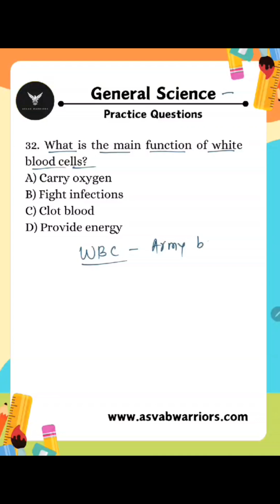ASVAB General Science Practice Questions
🧠 ASVAB General Science Practice Questions – Learn Fast & Score Higher! 🇺🇸
Welcome to today’s ASVAB General Science Short – your one-minute power boost to master the science section of the ASVAB exam! Whether you're just starting your prep or reviewing key topics, this video delivers real practice questions with clear, simple explanations to help you understand and remember fast.

🎯 In this short, you’ll practice questions based on topics that commonly appear on the ASVAB General Science test:
✅ Physical science (force, energy, motion)
✅ Earth & space science
✅ Basic biology and chemistry concepts

🔍 This video is part of our daily ASVAB prep series designed to:

Strengthen your science knowledge

Build test-taking confidence

Save time with fast explanations

Help you score higher on test day!

📌 Perfect for:

Students preparing for the U.S. Military entrance exam

Anyone brushing up on general science knowledge

ASVAB retakers looking for a better score

📺 Watch, Learn & Level Up Your ASVAB Game!
📚 Full Science playlist: [Insert playlist link if available]